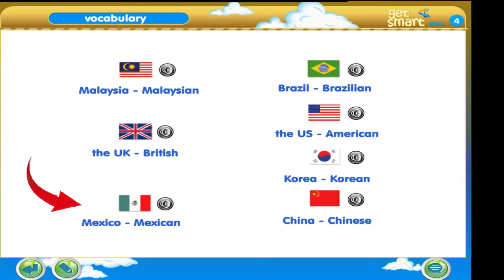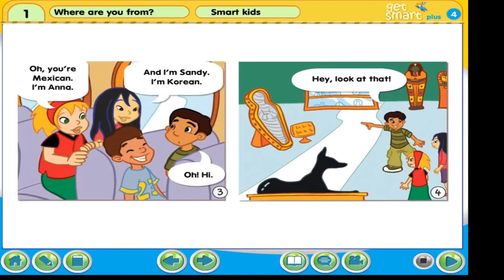Get Smart Plus 4 Module 1 page 6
Sources : Get Smart Plus 4 , page 6